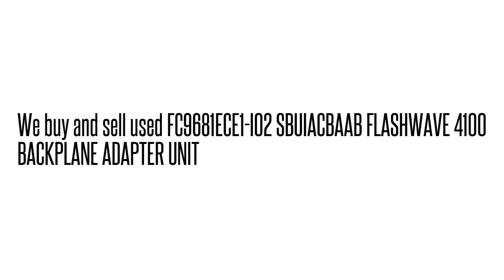FC9681ECE1-I02 SBUIACBAAB FLASHWAVE 4100 BACKPLANE ADAPTER UNI